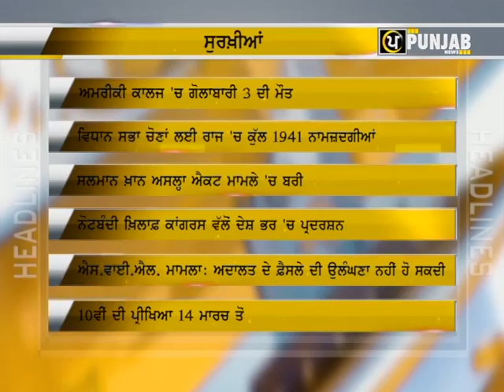Punjab News | PunjabNewsHeadlines